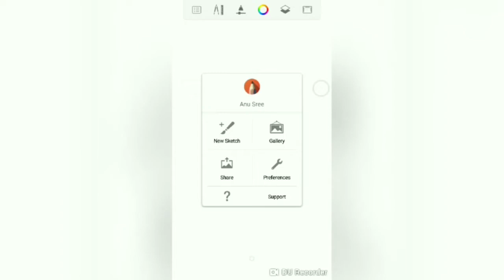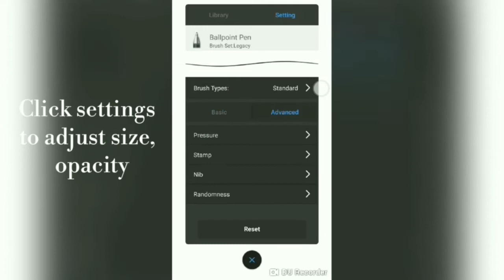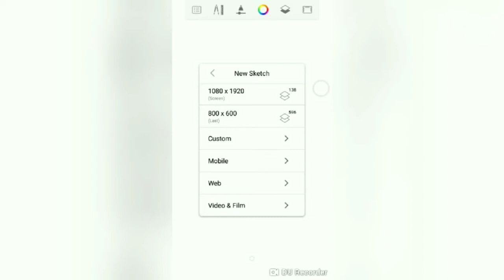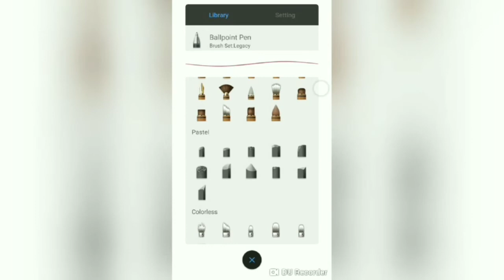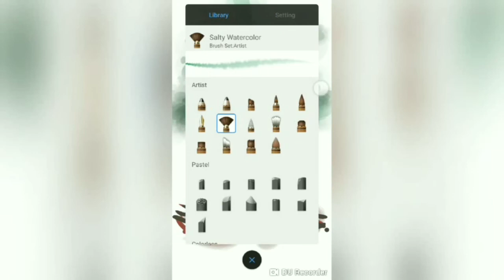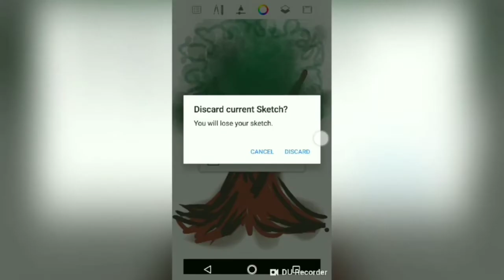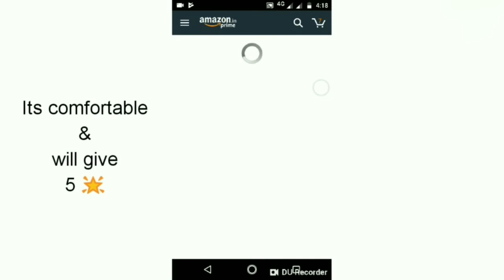Autodesk sketchbook|User guide for beginners|Quick & easy drawing|Drawing hacks|Trending application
Autodesk sketchbook is an application that allow you to draw without pen and paper. You can install the application from playstore (which is a free application!!) and use it for drawing and editing pictures.

In this video Iam giving a short description on how to use this app for absolute beginners..